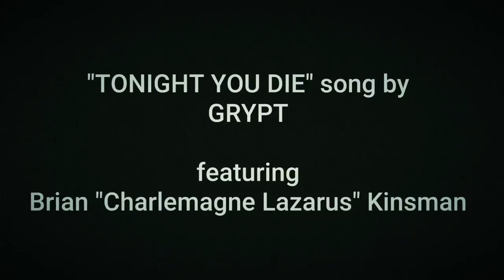Tonight You Die | Free Indie Game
There's no escape from the surrounding concrete structures... Or is there?
Panic? Dread? Suspense? Depression? Interpret it as you will.

The game described by the creators -

Wander a dreary city of concrete structures and unknown melodies.

Tonight You Die is an audio rich first person exploration game. Players are abandoned in a desolate brutalist cityscape with only a menacing note as a clue: "tonight you die"

A paranoid fantasy existing in the space between a music single and an exploration game, Tonight You Die culminates with the player's inevitable demise and GRYPT's eponymous song

"Tonight You Die is not an e-mail subject I especially relish finding in my inbox, but I can get used to that brief shock if it brings me more games like Tonight You Die​" - ​​Alice O' Connor (Rock Paper Shotgun)

"It drills down on the imminent nightmare reaped in GRYPT's song "Tonight You Die." Singer Romie Romak's ghostly incantation of a death incoming is turned into a terrorscape made of ominous masonry. Now that's scary.​"  - Chris Priestman (Kill Screen)

"This space is abstract but it feels tangible, representative, honest. And that's the best praise I can ever give to a game.​" - Stuart Arias